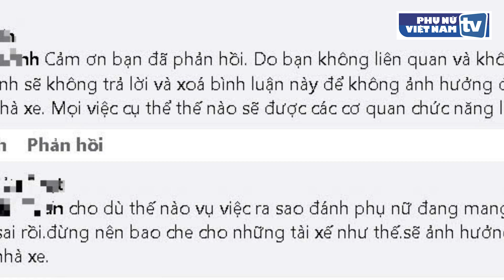Tài xế xe khách ở Thái Bình đạp nữ hành khách vì muốn xuống xe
Mới đây, một hành khách chia sẻ lên mạng xã hội đoạn clip ghi lại tình huống đối thoại của người này với tài xế xe khách ở Thái Thụy, Thái Bình.

Nội dung cho biết, người phụ nữ không muốn tiếp tục hành trình và xin xuống xe vì bị say, tuy nhiên tài xế không đồng ý nên hai bên tiếp tục có tranh luận. Đỉnh điểm vào giây phút cuối đoạn hội thoại, tài xế bức xúc đạp thẳng vào nữ khách hàng, khiến người này lớn tiếng kêu cứu.